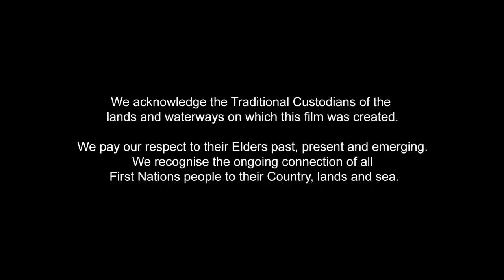40 Degrees South - Episode 4 | Patagonia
Farm Boys heads east to Bass Strait and drops in at Addy's place on the remote Furneaux Islands, where he's managed to grow tropical fruit a few degrees north of the cold Roaring Forties. He shows us around his off-grid house, including his saltbush patch, his wombats, and his surfboard collection, featuring boards he's made himself entirely from discarded island junk.

0:40  Meet Addy Jones
1:47  40 Degrees South
2:20  Saltbush patch
3:40  Landfill surfboards
4:40  Next episode

About Patagonia: At Patagonia, we appreciate that all life on earth is under threat of extinction. We’re using the resources we have – our business, our investments, our voice and our imaginations – to do something about it.